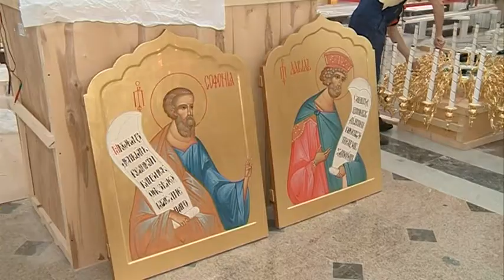В Богоявленском соборе Нового Уренгоя устанавливают иконостас.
Зримый образ Небесной Церкви. В Богоявленском соборе продолжаются работы по установке иконостаса. Это одна из важнейших архитектурных принадлежностей православного храма. Оба иконостаса изготовлены в Московской области. Над их монтажом трудятся специалисты из города Хотьково. Надежда Печеркина наблюдала за преображением собора.